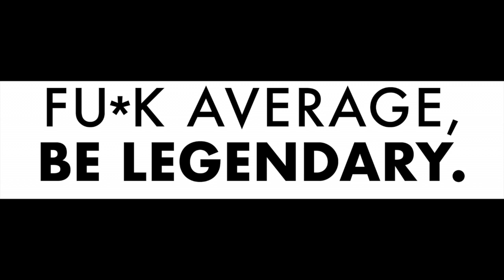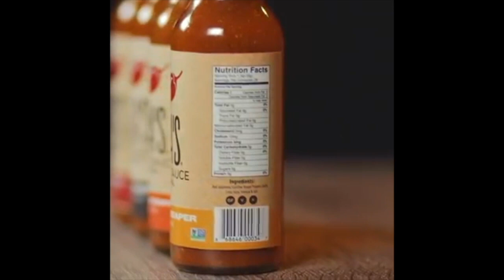Ask The 8 Ball Podcast Season 4 Episode 17 - Keith Murphy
Your new favorite podcast is coming out of the state of Iowa featuring Eric Marshall and Cody King.  Our guest this week, Sportscasting Legend, and Iowas all time favorite broadcaster, Keith Murphy.  Big thanks to Coa Cantina, BBops, Lola's Fine Hot Sauce, FABLDSM.com, and Remax Revolution - The Mullin Team.